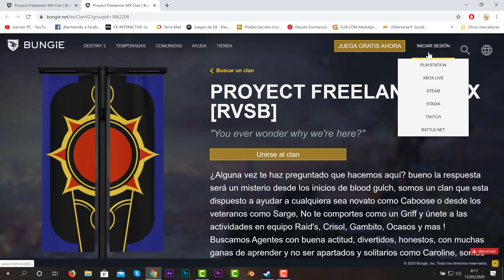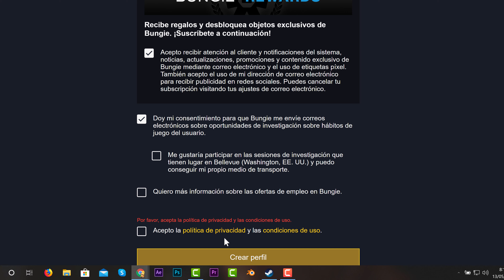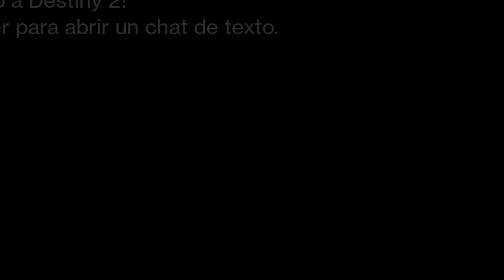DESTINY 2 #1# GARRULO EN TOMASPC NOVATO NADA MAS EMPEZAR ¿QUE?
☺❤ IMPORTANTE! ☺❤

☺❤➜ A todos como podeis ver os traigo un nuevo juego donde no me visteis jugar hasta ahora, hace años juge algo parecido que se llamaba SILKROAD, espero os guste, si veo apoyo puede que algun directo surja.

☺❤➜ UN PEQUEÑO RESUMEN DE SU PAGINA OFICIAL DE MOMENTO ES GRATIS SOLO TENER UNA CUENTA EN STEAM.

Bueno mis amigos ahora que estamos todavía confinados por este puto virus, empezamos con una nueva serie la que espero que os guste y os suscribáis y le deis like, gracias a todos y sigamos adelante juntos podremos hasta que consigan una vacuna si no muy feos vamos a estar con esta mascarilla azul podían tener de varios colores y no digo por que eso me lo guardo para mí.

Hay mucha más información en la lista de reproducción no se si podréis leerlo, abajo pongo donde podéis informaros.

ESPACIOS PARA ARMAS
Las armas cinéticas sirven para infligir daño directo, perfectas para acabar con objetivos sin escudo.

Las armas energéticas infligen daño elemental a sus víctimas. Son ligeramente más débiles que las armas cinéticas contra enemigos sin escudo, pero mucho mejores para derribar escudos.

Las armas destructivas infligen un daño brutal. Es imposible equivocarse al elegir un arma destructiva si la situación requiere fuego pesado.

➜ Skype  tomas_garrulo o Tomas M R

Muchas gracias a todos por ver mis videos.